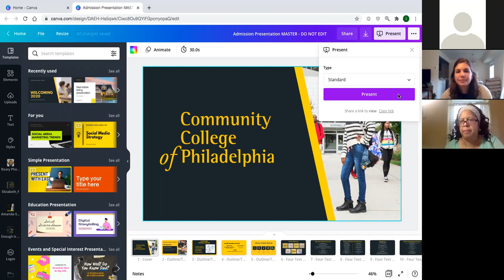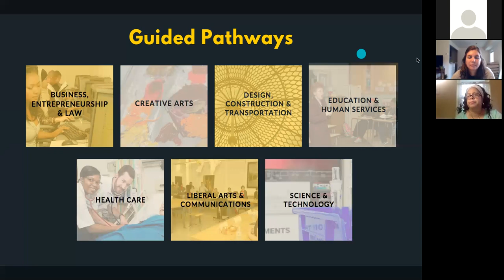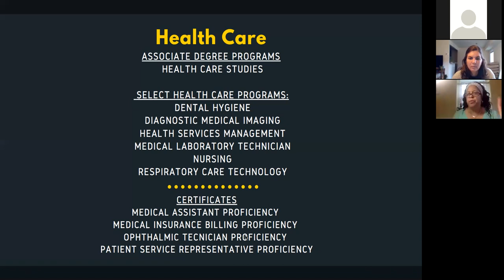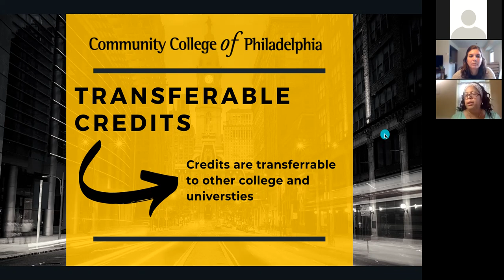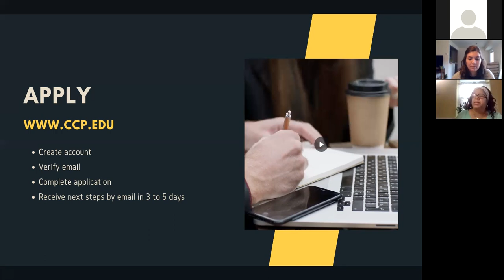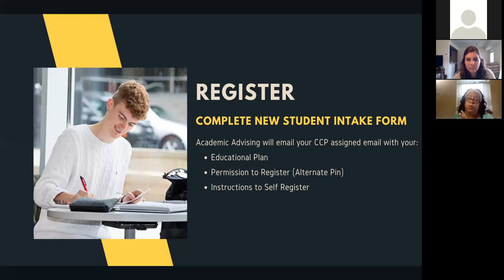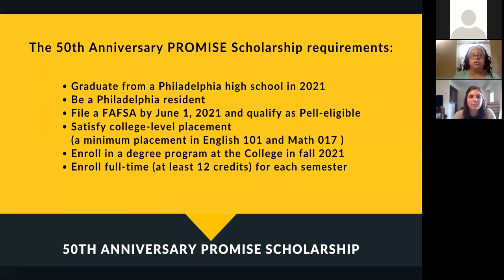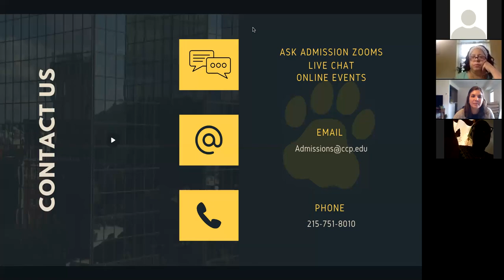How to prepare for college